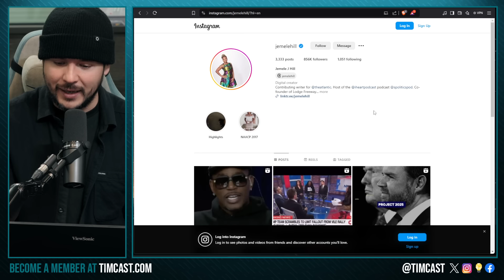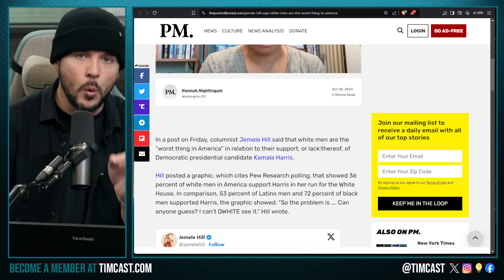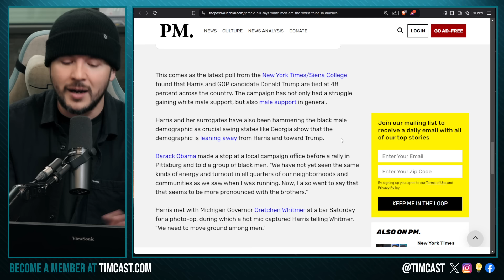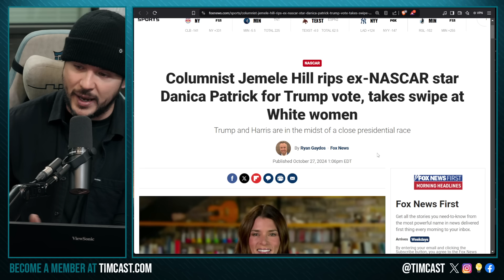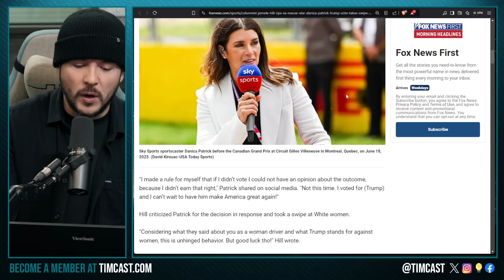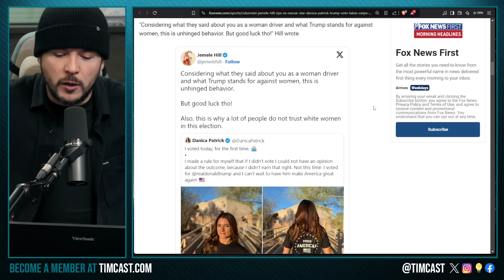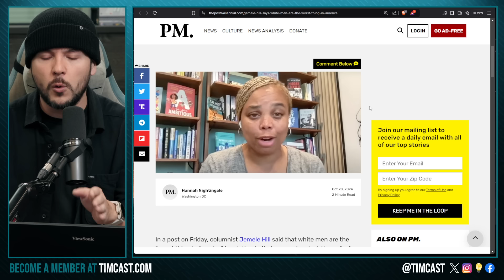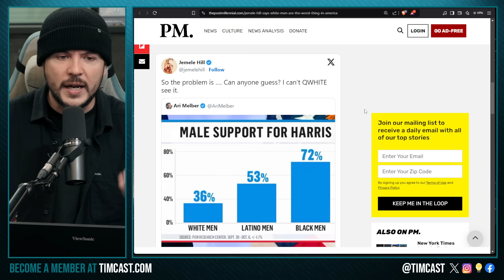Woke Reporter INSULTS White Men For NOT Voting Kamala, Attacks ALL White People,